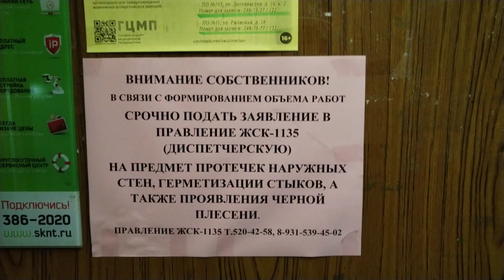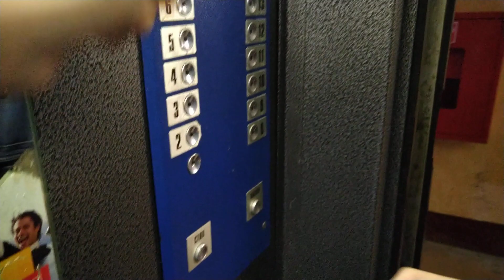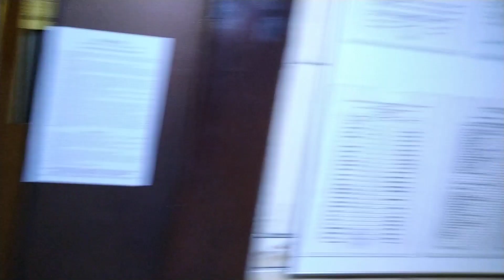Лифты КМЗ, ГПЛ со светильниками ОТИС, пасс. лифт с купе завода "Парнас", V=1 м/с, г/п 500, 320 кг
Город Санкт-Петербург, Проспект Энтузиастов, дом 45к2, подъезд 2.